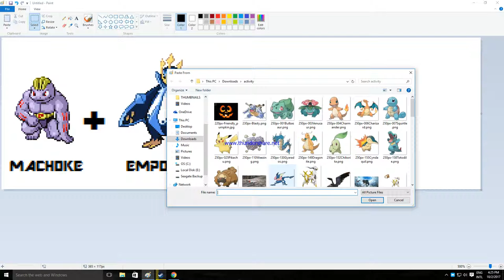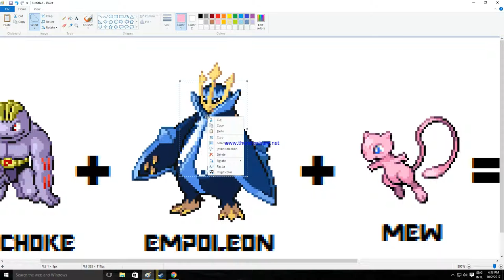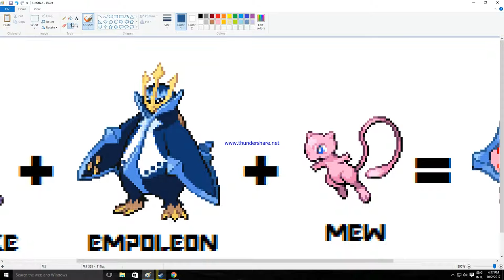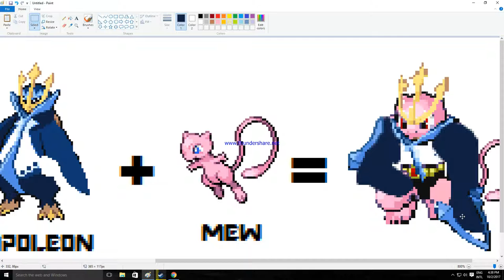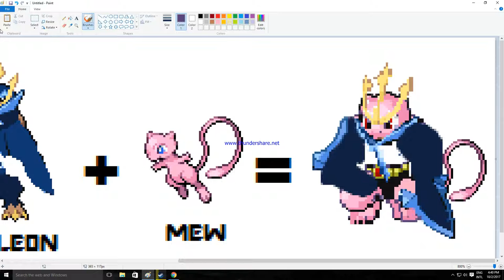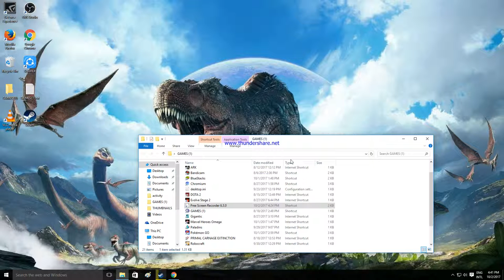POKEFUSIONS EP 1:MEW+MACHOKE+EMPOLEON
A fusion that i got the idea of making  is this MEWPOLECHOKE

Sorry about the watermark i never saw it [i uploaded the video right after recording it]

Featuring:
TonyTGD